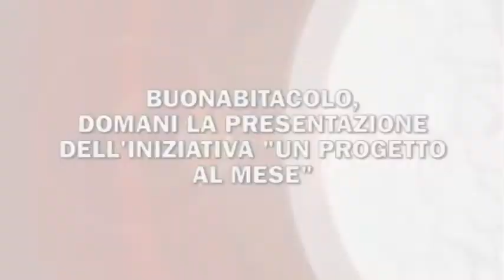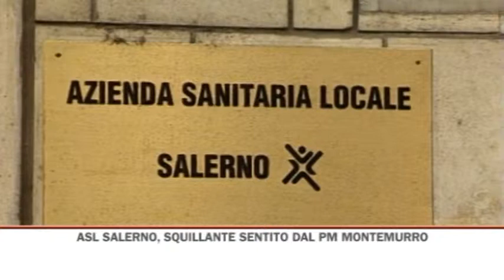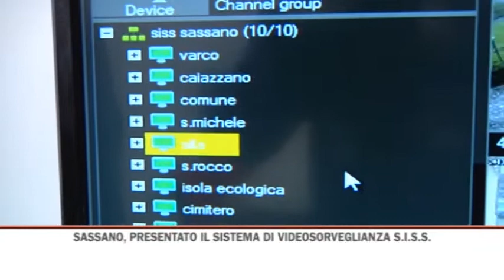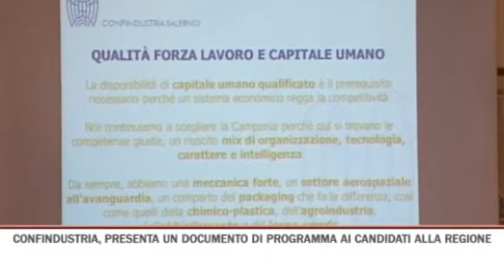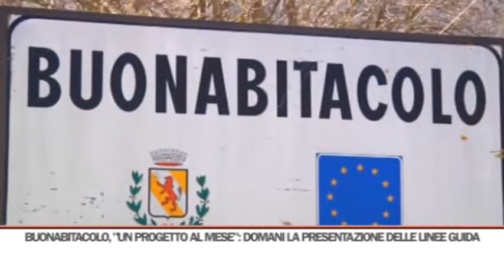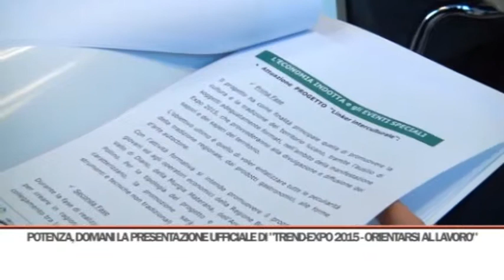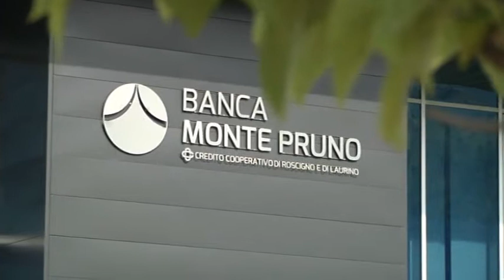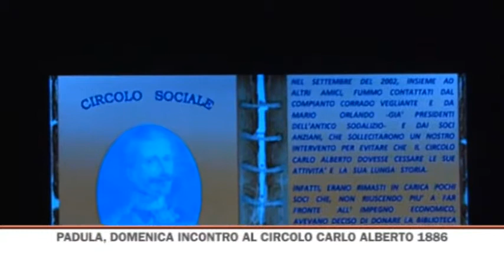TG SERA 09/04/2015